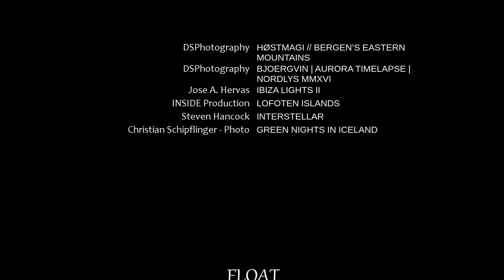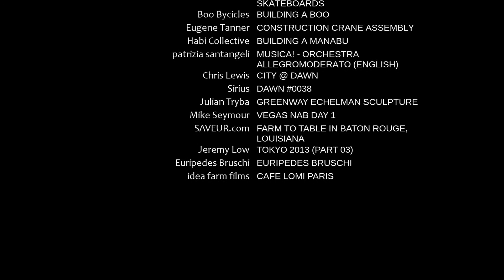Aspects Of Life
An audio-visual journey through the wonders and the mistery of life, in 9 episodes :

00:00 - Dawn
02:17 - Nights
04:25 - Float
07:12 - Dive
09:39 - Lifetime
13:02 - Everyday Life
16:30 - Micromonsters
20:25 - Breath
24:00 - Aspects Of Life

Music and video editing by Project BoB